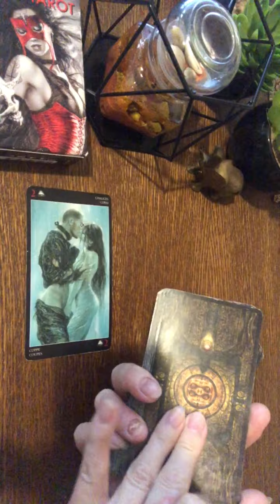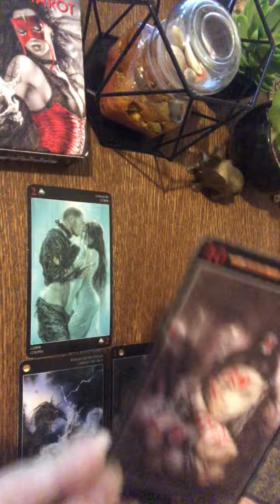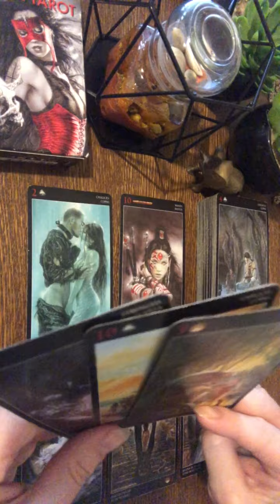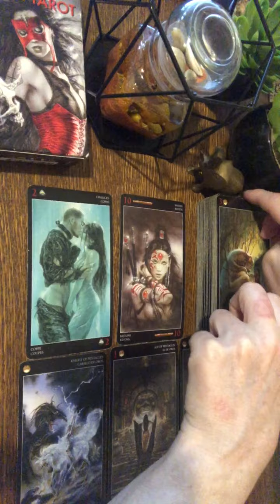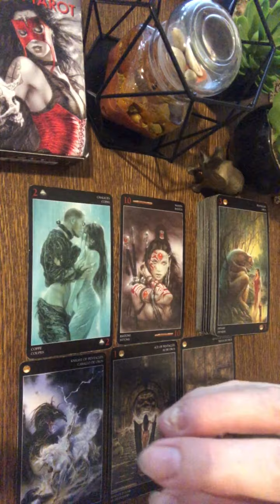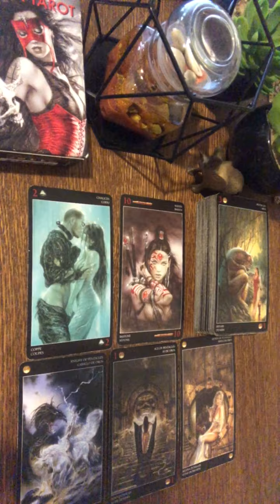Baran Aries Tarot tygodniowy 25 wrzesień 01 październik 2023 horoskop czytanie tarota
Zapraszam Was do zakładek: Playlisty", "Video", "Informacje", "Społeczność" na moim kanale.

Z doświadczenia i wykształcenia jestem m.in.: mgr psychologii zarządzania, ekonomistą, doradcą personalnym i zawodowym z wyróżnieniem pracy magisterskiej  numerologii, astrologii i grafologii jako niekonwencjonalnych metod rekrutacji i selekcji. W wieloletnim doświadczeniu łączę psychologię z duchowością i wiedzę z intuicją.